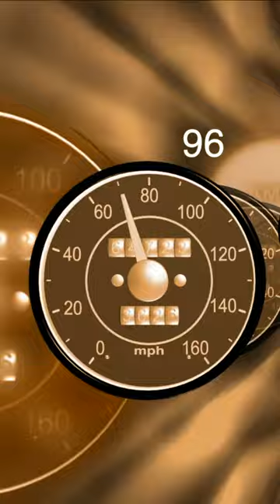CHEETAH Planet's FASTEST Animal | चीता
CHEETAH Planet's FASTEST Animal

Nearly all wild cheetahs can be found in sub-Saharan Africa, where they roam open, grassy savannah plains and open forests. A small population lives in northeastern Iran, although only a few dozen remain here.

The fastest land animal in the world. Its body has evolved for speed, with long legs, an elongated spine, adapted claws to grip the ground and a long tail for balance.
This beautiful animal is threatened by loss of habitat and prey, as well as conflict with humans.
These fierce felines hunt during the day to avoid competition from other powerful predators such as lions, hyenas and leopards.

Please Share it with FAMILY & FRIENDS  as every view important for us.